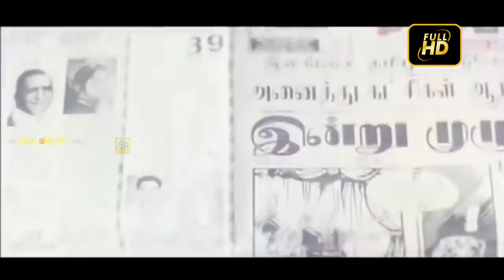சன் டிவியும் !!மூன் டிவியும்!! ஒட்டுக்க பாக்கணுமா இந்த காமெடியா பாருங்க!!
Goundamani Senthil Color Tv Comedy || Goundamani Senthil Comedy ||Subramani Karuppaiya (born 25 May), known by his stage name Goundamani, is an Indian film actor and comedian. He is better known for his comic duo partnership in Tamil films with fellow actor Senthil. His real name "Mani" got the "Counter" prefix for his ability to give counter on the spot and off the script (as a warning to his co artiste to be prepared) on stage and during shooting which eventually evolved into Goundamani as per Bhagyaraj who was writing scripts and title credits for Bharathiraja in his early days during the movie 16 Vayathinile.

©Realcinemas ✅